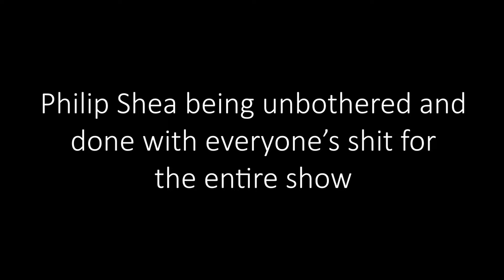Philip Shea being unbothered and so done with everyone's (mostly Lukas') shit for the entire show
I think I have a knack for depressed and sad kid who goes through a lot just to get a bit of happy ending in the end...
But yeah. I have been rewatching the show, and Philip's attitude toward life really got some giggles out of me.
That's it